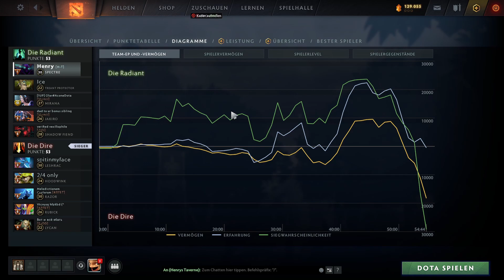krasses Spiel! | Dota 2 Gameplay german, lets play Spectre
Harte, sehr spannende Runde mit Spectre!!

Dota 7.31d Gameplay in 2022, Spectre pos 1 offlane.

Dota 2 mit Henry, deutsches Spectre Gameplay. Gespielte Position: 1,  safelane. Gameplay mit Henry, 2023, deutsch kommentiert.

Spectre safelane Guide & build, explained commentary.